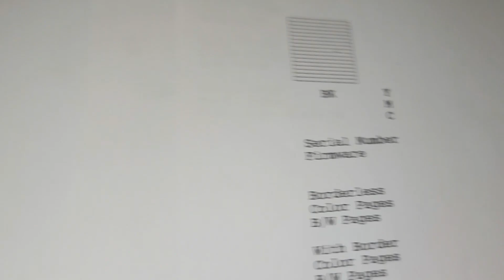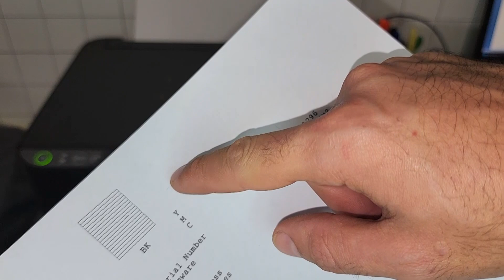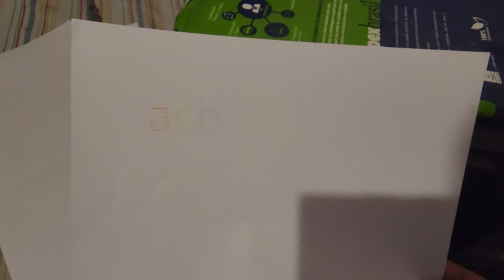ESTAVA COM O TANQUE VAZIO MESMO COM TINTA : IMPRESSORA MULTIFUNCIONAL L3250 ECOTANK NÃO IMPRIME COR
Estava com o tanque vazio mesmo tendo tinta : impressora multifuncional modelo l3250 ecotank não imprime cor, mostro como fiz para puxar tinta para os cartuchos da impressora e testes, possível solução.